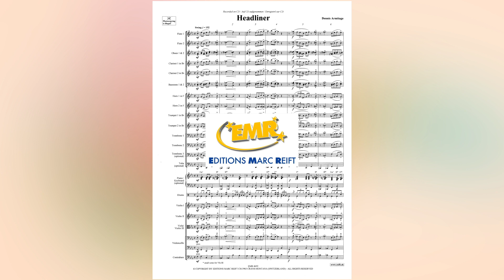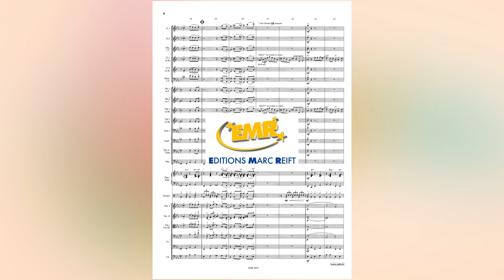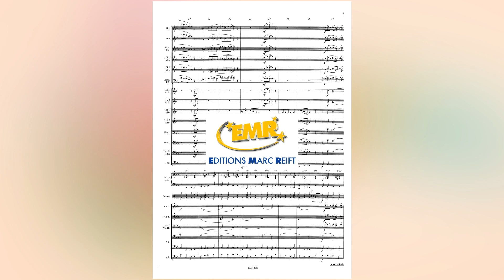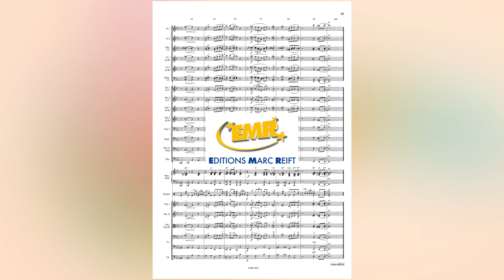Dennis Armitage: Headliner - Editions Marc Reift - for Orchestra